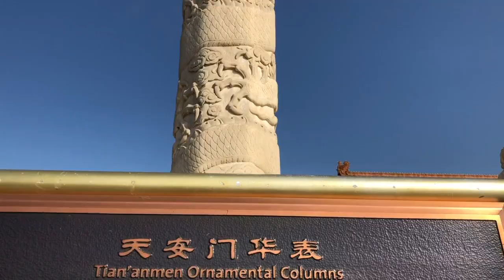北京天安门，每个中国人向往的地方，国庆过后还是人山人海